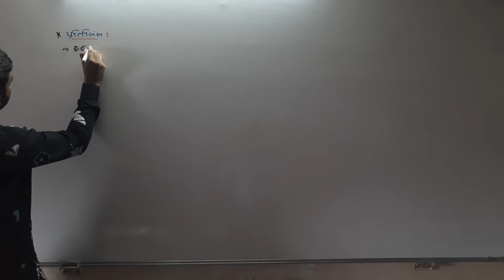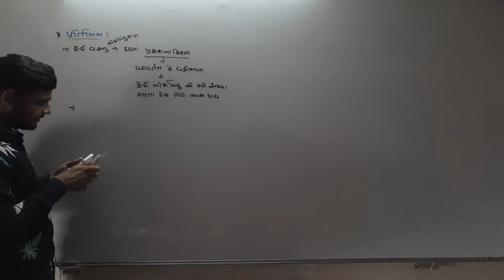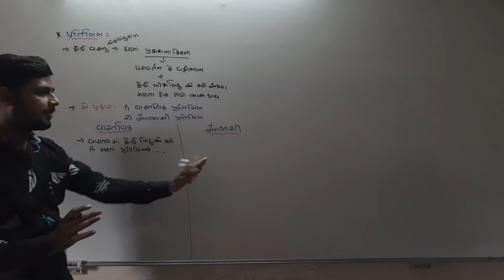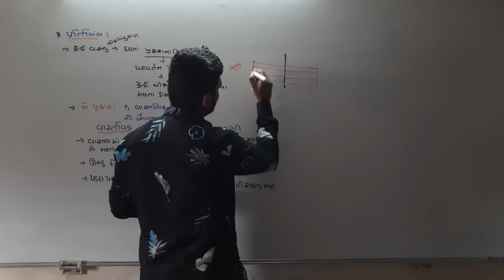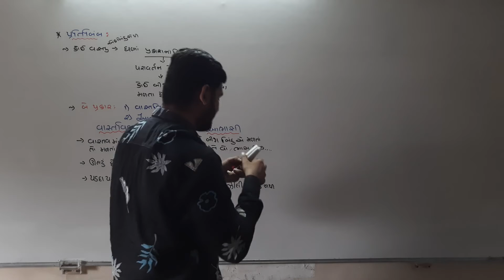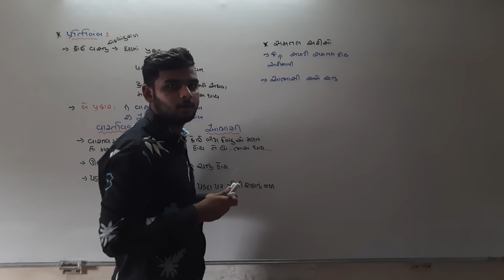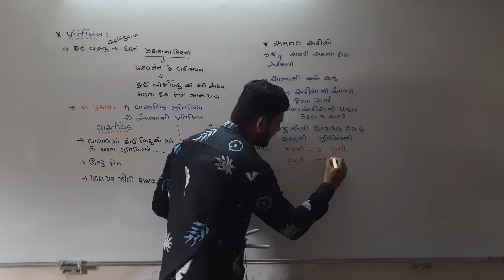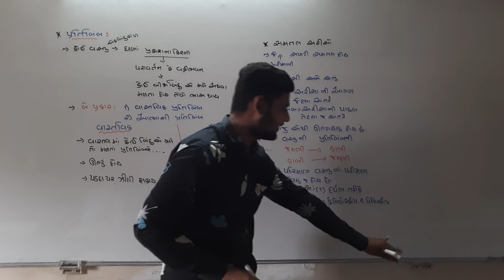GM|GRADE-10|SCIENCE|PART-2|પ્રતિબિંબ અને સમતલ અરીસો|01JULY 2021